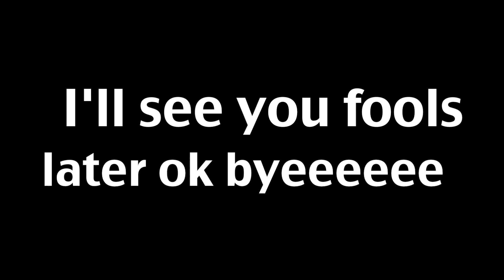SH*T I DON'T UNDERSTAND 3 | thegothicsprite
EXPAND FOR MORE INFO LIKE SOCIAL MEDIA SITES, MUSIC, PRODUCTS & OTHER SHIT

STALK ME |

V Neck Wrap Top (small)
Gold Dangleys | Lost At Sea Jewellery
Lippie | Salem by Limecrime

Camera | Rebel t3i Canon 660D
Shitty Natural Lighting